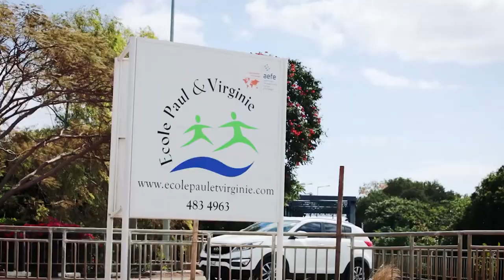"𝗟𝗘𝗦 𝗩𝗨𝗘𝗦 𝗗𝗨 𝗥𝗔𝗠𝗣𝗔𝗥𝗧" - Tamarin - Invest in Mauritius / Investir à l'île Maurice - Westimmo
𝕎𝔼𝕊𝕋𝕀𝕄𝕄𝕆 𝕄𝔸𝕌ℝ𝕀𝕋𝕀𝕌𝕊

🇫🇷 𝐅𝐫𝐚𝐧𝐜𝐚𝐢𝐬

Les magnifiques villas  » LES VUES DU REMPART «   se caractérisent par leur architecture avant-gardiste aux lignes épurées. Elles arborent des finitions raffinées et le mariage des matériaux naturels, tels le bois et la pierre, leur attribue un style voluptueux et chaleureux. Des prestations de qualité dictent l’ensemble et révèlent des espaces de vie fluides et somptueux. Ces villas au concept unique sont dotées d’un cadre de vie intime. Elles s’ouvrent sur une piscine privative, dressée dans un jardin aux qualités esthétiques indéniables.

𝐀𝐜𝐡𝐞𝐭𝐞𝐳 𝐯𝐨𝐭𝐫𝐞 𝐯𝐢𝐥𝐥𝐚 𝐚𝐯𝐞𝐜 𝐖𝐞𝐬𝐭𝐢𝐦𝐦𝐨 à 𝐩𝐚𝐫𝐭𝐢𝐫 𝐝𝐞 𝟕𝟕𝟎 𝟎𝟎𝟎€

L’élégance se poursuit dans la cuisine, lieu idéal pour concocter des mets délicieux. Elle est aménagée avec sobriété et dispose d’équipements haut de gamme. Le beau mariage des matières et des textures diffuse une ambiance conviviale et chaleureuse. Ensoleillée et fonctionnelle, cette cuisine s’ouvre sur le séjour et la terrasse. Belle hauteur sous plafond, un design intérieur épuré, de grandes ouvertures, tout est réuni pour faire de cette maison un petit coin de paradis.

Soucieux de répondre aux envies de détente de ses résidents, Les Vues du Rempart les accueillent dans un décor de rêve. L’entrée grandiose de chaque villa annonce une expérience authentique et insolite. Dès l’entrée, on est plongé dans un décor idyllique. Elle est à l’image de la sophistication des lieux. Les tons, les matières, l’aménagement distillent une atmosphère chaleureuse.
Bercés par le bruissement de l’eau, les extérieurs se présentent comme un écrin de bonheur.

Projet Les vues du Rampart vous intéresse ?

🇬🇧𝐄𝐧𝐠𝐥𝐢𝐬𝐡

The magnificent villas "LES VUES DU REMPART" are characterized by their avant-garde architecture with clean lines. They feature refined finishes and the marriage of natural materials, such as wood and stone, gives them a voluptuous and warm style. Quality services dictate the whole and reveal fluid and sumptuous living spaces. These villas with a unique concept are equipped with an intimate living environment. They open onto a private swimming pool, set in a garden with undeniable aesthetic qualities.

𝐁𝐮𝐲 𝐲𝐨𝐮𝐫 𝐯𝐢𝐥𝐥𝐚 𝐰𝐢𝐭𝐡 𝐖𝐞𝐬𝐭𝐢𝐦𝐦𝐨 𝐟𝐫𝐨𝐦 €𝟕𝟕𝟎,𝟎𝟎𝟎

The elegance continues in the kitchen, the ideal place to concoct delicious dishes. It is furnished with sobriety and has top-of-the-range equipment. The beautiful combination of materials and textures creates a warm and friendly atmosphere. Sunny and functional, this kitchen opens onto the living room and the terrace. Nice ceiling height, a refined interior design, large openings, everything is gathered to make this house a little corner of paradise.

Anxious to meet the desires of relaxation of its residents, Les Vues du Rempart welcomes them in a dream setting. The grandiose entrance of each villa announces an authentic and unusual experience. As soon as you enter, you are immersed in an idyllic setting. It reflects the sophistication of the place. The tones, the materials and the layout create a warm atmosphere.
Lulled by the rustle of the water, the exteriors present themselves as a case of happiness.

Project Les vues du Rampart interests you?

🇫🇷 𝐅𝐫𝐚𝐧𝐜𝐚𝐢𝐬
Les autres services de Westimmo :
- Conseil en investissement immobilier et compagnie
- Transactions immobilières : Achat - Location – Vente
- Gestion de patrimoine
- Fond de commerce
- Accès à tous les programmes neufs et sur plans.
- Gestion de patrimoine immobilier
- Installation et démarches administratives
- Retraite

Les avantages d'investissement à l'ile Maurice :
- Un taux de change avantageux entre l'Euro et la Roupie depuis la Covid-19
- pas de plus-value en cas de revente de votre bien immobilier
- le taux d’imposition sur les revenus est de 15%
- pas d’IFI (impôt sur la fortune immobilière)
- pas de CSG, de taxe foncière ni de taxe d’habitation.
- pas d’impôts sur les droits de succession (sous conditions)

🇬🇧𝐄𝐧𝐠𝐥𝐢𝐬𝐡

Westimmo's other services:
- Real estate investment consulting and company
- Real estate transactions : Purchase - Rental - Sale
- Wealth management
- Leasehold
- Access to all new and on plan programs.
- Management of real estate assets
- Installation and administrative procedures
- Retirement

Investment advantages in Mauritius :
- An advantageous exchange rate between the Euro and the Rupee since Covid-19
- no capital gain in case of resale of your property
- the income tax rate is 15%.
- no IFI (real estate wealth tax)
- no CSG, property tax or housing tax.
- no inheritance tax (under conditions)